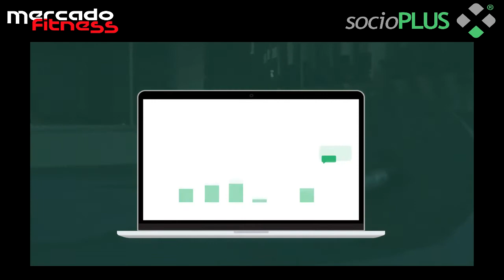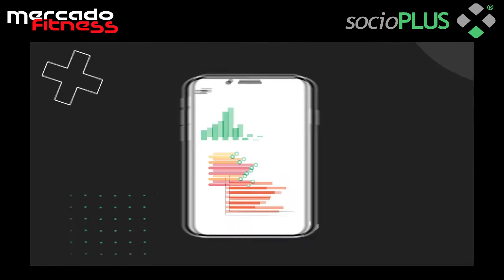QUÉ PUEDE SUCEDER CON TU GIMNASIO EN 2021 | El diario del lunes con Chano Jiménez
Por segunda vez este año, Europa compra el diario del lunes y se lo presta a América Latina para que quienes quieran, puedan y sepan leerlo logren anticipar cómo podría impactar una vez más la pandemia en el sector de gimnasios durante los próximos meses.

 En este episodio #3 de EL DIARIO DEL LUNES entrevistamos a Chano Jiménez, Consultor de Centros Deportivos, España.